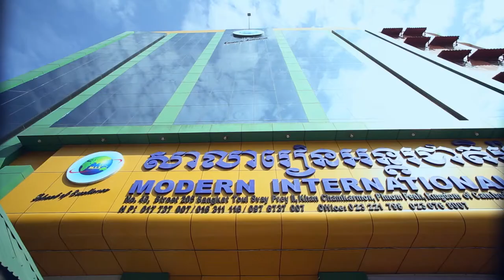Modern International School TV Commercial